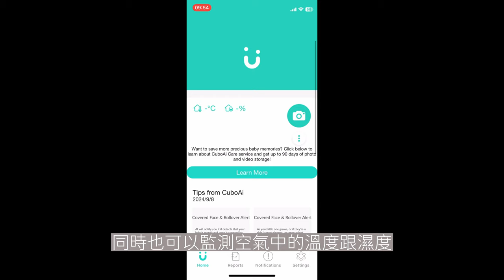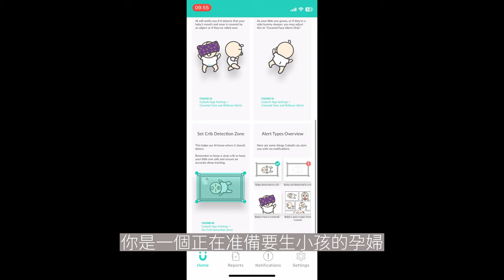預算內簡易嬰兒房佈置與好用小物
上一支嬰兒房影片

今天想以二胎經驗，更多的分享在規劃預算、經濟有限之下，仍然可以打造舒適的嬰兒房。
二手恩典的資源也很多，影店中有一些介紹，而每當用二手禮物，都會想起對送禮者的感謝。有時買點新的東西給孩子也很好，神要給我們的是富足喜樂自由的心，並當個好管家。

新生儿宝宝躺椅摇篮摇摇床哄睡摇篮床

白噪音機已經找不到連結了，當初蝦皮買兩百多台幣。

好厝邊 日本 Mitsuei 美淨易 尿垢清潔 第一石鹼 馬桶清潔劑